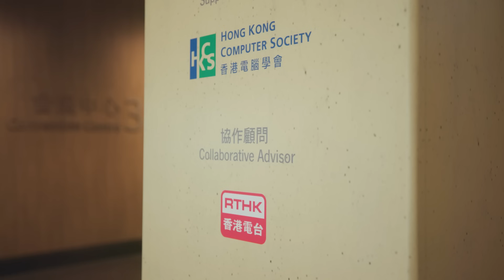Robocon Hong Kong Contest 2024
What Determines Victory? Tech or Tactics?

This year’s Robocon Hong Kong Contest drew over 200 students from eight local universities and tertiary institutions to the Park, putting their engineering skills, AI computing and teamwork to a fierce test.

Themed “Harvest Day”, this year’s competition takes inspiration from the cultivation of terraced fields in Vietnam.

This year’s game rules took it up a notch. With fully automated robots as a requirement, the teams must up their game by integrating multiple AI models on computer vision and machine learning to win the game.

Congratulations to the champion - Wonder Seed team from The Chinese University of Hong Kong! A total success from the seamless coordination between talent and robot, together with strategic teamwork.

The team will represent Hong Kong at the Asia-Pacific Robocon (ABU Robocon) finals in Vietnam – all the best!